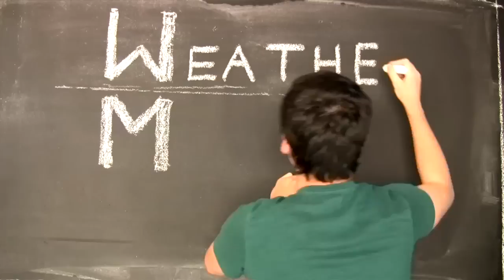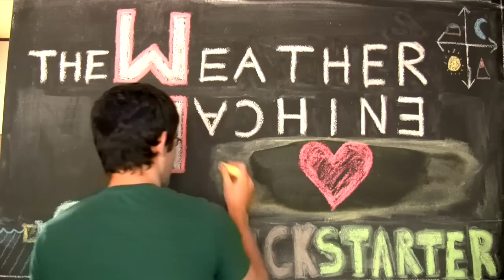The Weather Machine Kickstarter video.